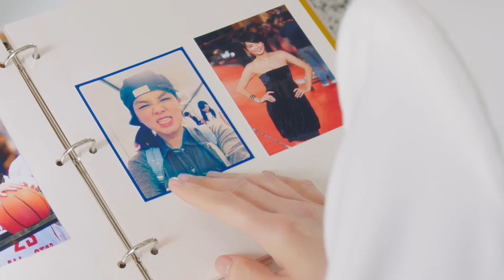【JYNNS 金氏 x 亚洲冻龄女神 Ella陈嘉桦】独家分享她的冻龄秘密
一场全新燕窝养生时代『冻龄之旅』正式展开❗️💃亚洲冻龄女神 Ella 陈嘉桦 与你独家分享她的✨冻龄秘方✨
一直以正能量，完美状态出现在银幕前的 Ella陈嘉桦 究竟是有什么神奇的秘方😍能让她一直保持最佳状态❓
这一次🇲🇾马来西亚与台湾制作团队，跨越2973公里的距离携手合作，由金马奖🏆史上最年轻苏哲贤导演执导，远赴绝美风景的阳明山拍摄📸为你揭晓Ella陈嘉桦的冻龄秘密✨
🌟JYNNS 金氏 x 亚洲冻龄女神 Ella陈嘉桦🌟首度代言燕窝品牌，一起携手推广 新品【金氏冻龄燕】，为新时代的女性，开启一段全新的『冻龄之旅』！
🏆全马首创黄金冻龄配方【金氏黄金崖蜜冻龄燕】为你量身打造 双倍滋养 的冻龄体”燕”
【金氏黄金崖蜜冻龄燕】选用🇲🇾沙巴哥曼东岩洞100% 纯金丝洞燕，搭配古代尼泊尔👑皇室专用的 喜马拉雅高山 黄金崖蜜🍯 高纯度 高营养 双重黄金搭配✨独家冻龄配方✨给你最真实的Superstar冻龄体验！
1️⃣滋润，2️⃣养颜，3️⃣抗老， 一次到位👍让你在不同人生阶段，也能成为心目中的冻龄Superstar！女人再忙也别忘了呵护自己，给自己一次宠爱自己的机会❤️
好消息🎉【金氏黄金崖蜜冻龄燕】现已在金氏官网与各大金氏养生店分行隆重上架‼️ 冻龄趁现在 为自己/家人/闺蜜💁‍♀️送上一份最滋养的冻龄体验✨开启属于你的Superstar冻龄之旅吧